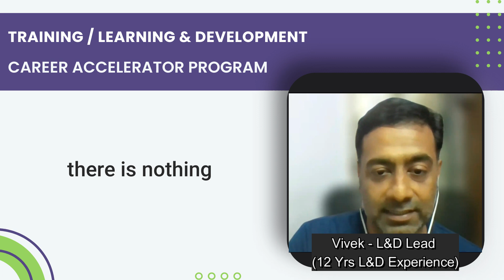Training and L&D Certification of International level quality - participant feedback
Get a chance to attend free webinar for steps to grow in training profession